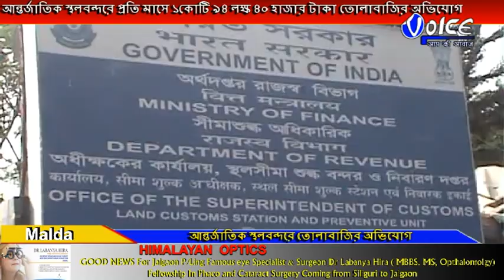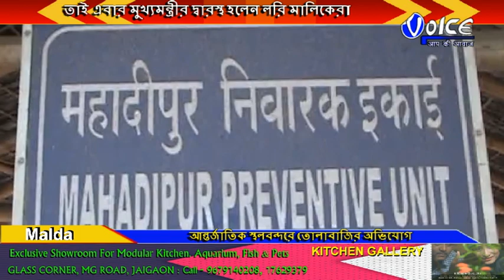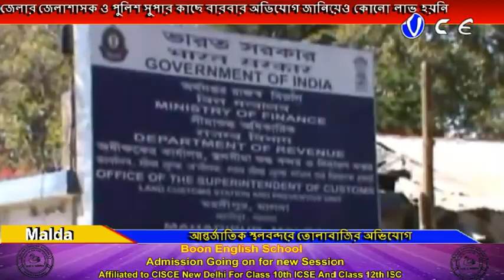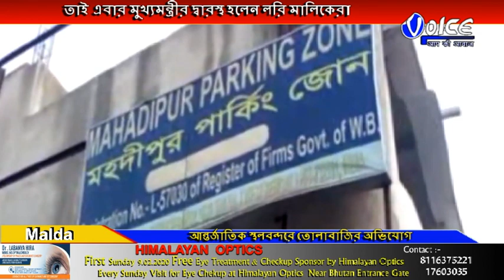মহদীপুর আন্তর্জাতিক স্থলবন্দরে প্রতি মাসে ১কোটি ৯৪ লক্ষ ৪০ হাজার টাকার তোলাবাজির অভিযোগ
মালদা ভারত বাংলাদেশ সীমান্তবর্তী মহদীপুর আন্তর্জাতিক স্থলবন্দরে প্রতি মাসে ১কোটি ৯৪ লক্ষ ৪০ হাজার টাকার তোলাবাজির অভিযোগ। অভিযোগের তীর এলাকার দুই তৃণমূল নেতা প্রসুন ঘোষ ও চন্দন ঘোষের বিরুদ্ধে। জেলার জেলাশাসক ও পুলিশ সুপার কাছে বারবার অভিযোগ জানিয়ে কোন লাভ না হওয়ায় এবার মুখ্যমন্ত্রীর দ্বারস্থ হলেন লরি মালিকেরা।